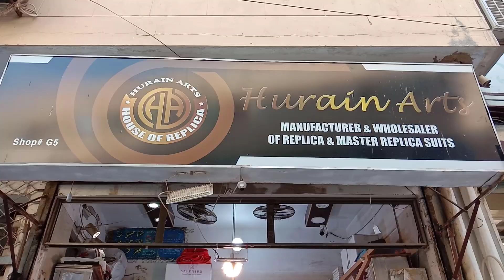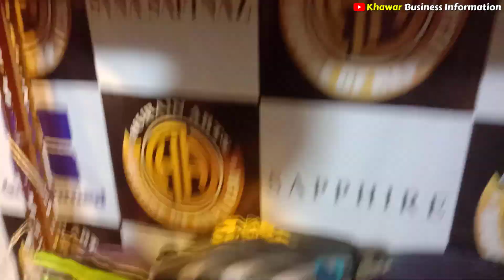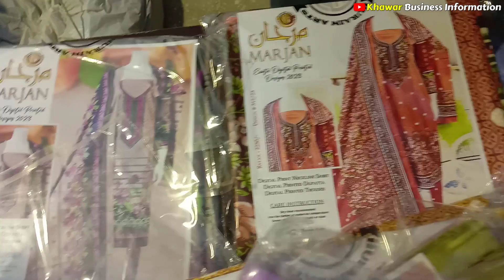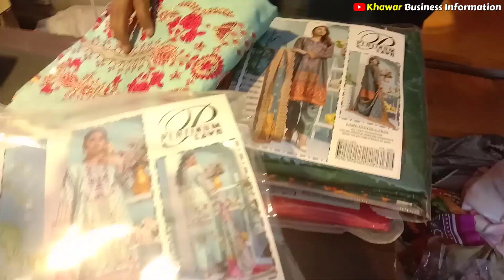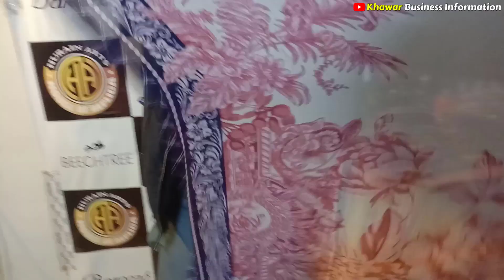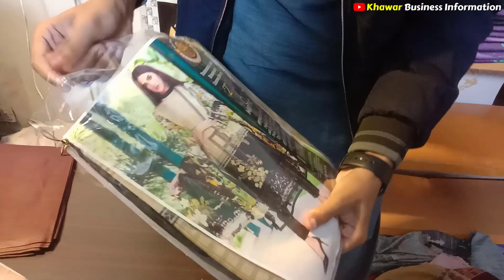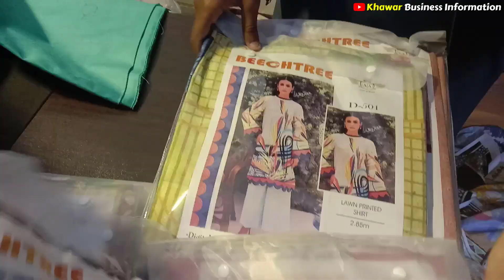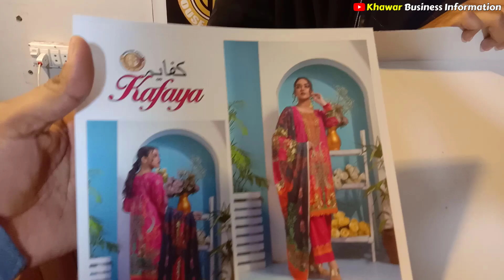WHOLESALE GODAM 😱 Dhamaka Offer | Ladies Branded Suit in Low Price | Gul Ahmed - Firdous | 70% OFF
Hurain Arts, Branded Suit Warehouse in Tariq Road Wholesale Market at Kehkashan Super Textile Plaza, Wholesaler Manufacturer & Distributor of all Ladies Branded Suits Kurti, Original Ladies Suits & Branded Suit at Just Low Price.

WHOLESALE GODAM 😱 Dhamaka Offer | Ladies Branded Suit in Low Price | Gul Ahmed - Firdous | 70% OFF @KhawarVlogs1

BUY 1 GET 1 FREE ** | Original Branded Suit Warehouse in Karachi | 70% OFF | H.H Brothers Karimabad

Branded Kurti Price 400 PKR Only,
Stitched Dresses Wholesale Market,
Ladies branded suits wholesale karachi,